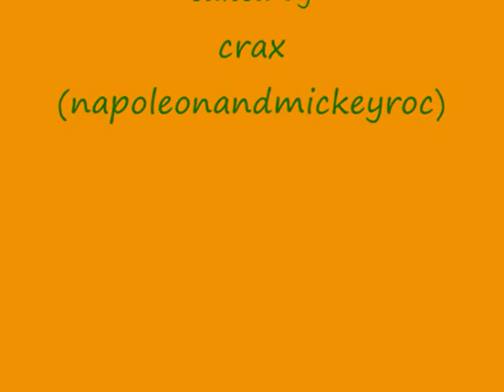equestrian- magic in me- dedicated to my amazing horse, Crack Shot!! =]]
i just love this horse so much! he really has the magic in him!! Alzu Crack Shot! my angel!!